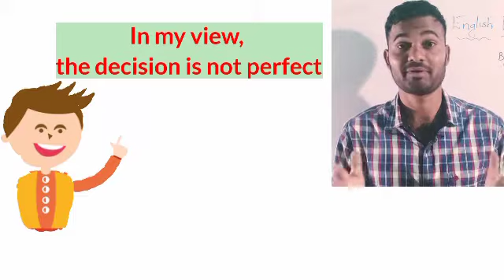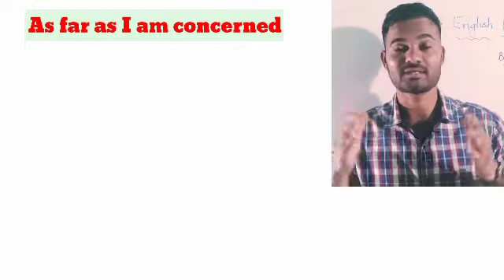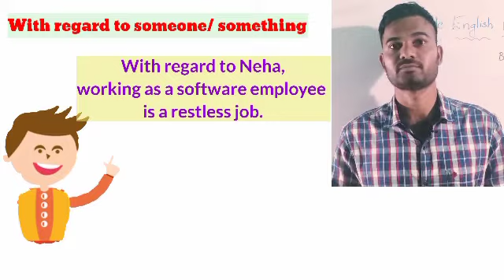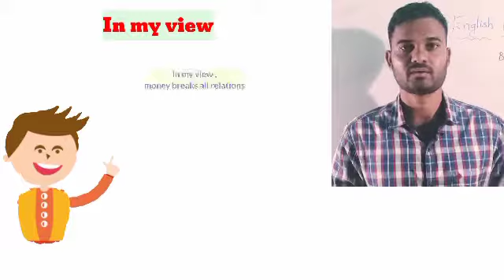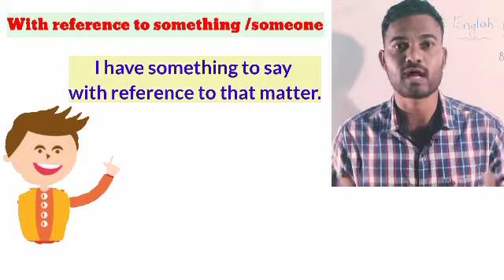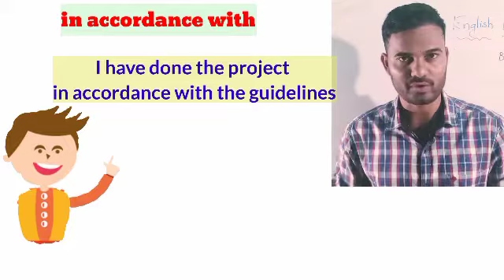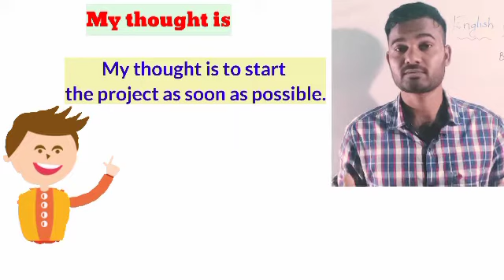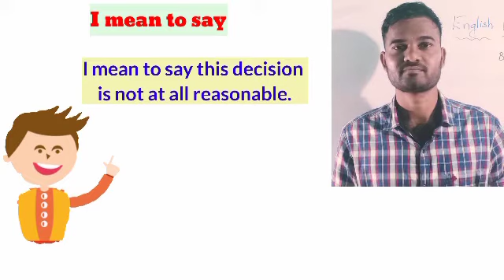How to express your opinions and ideas ...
Usage of "As far as I'm concerned,with regard to someone.."